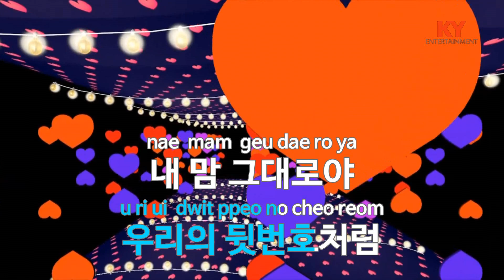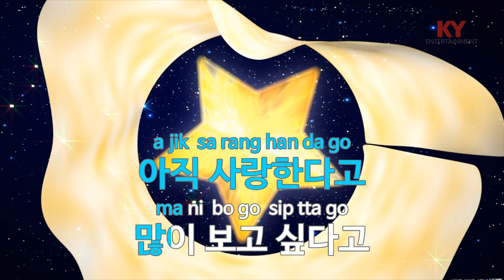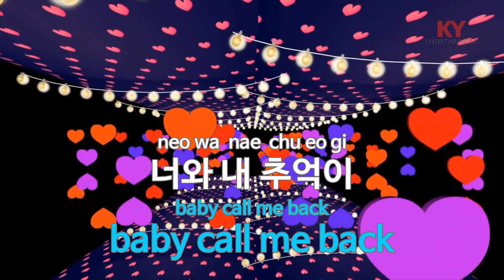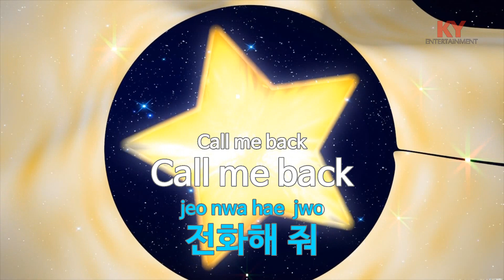[KY 금영노래방] 이 번호로 전화해 줘 - VIBE (KY.21282) / KY Karaoke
★ 곡 정보 ★
번호 : 21282
제목 : 이 번호로 전화해 줘
가수 : VIBE
작사 : 류재현,최성일,...
작곡 : 류재현,최성일

Copyrightⓒkeumyoung